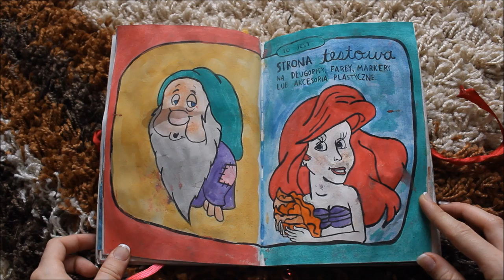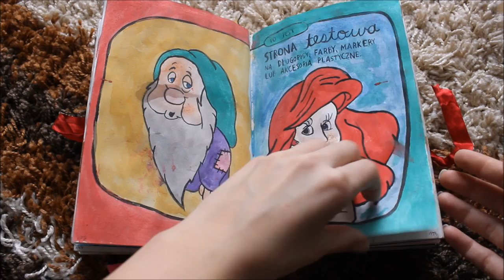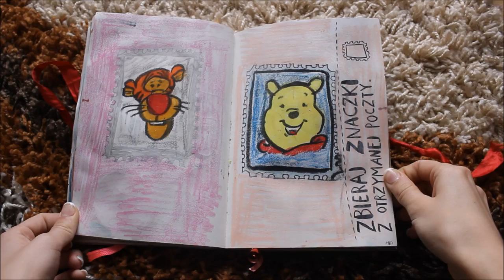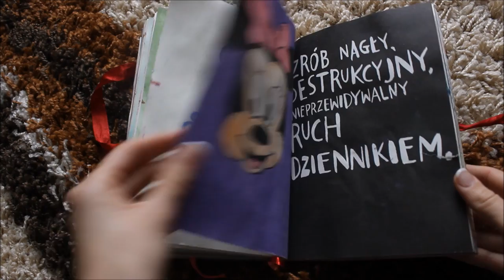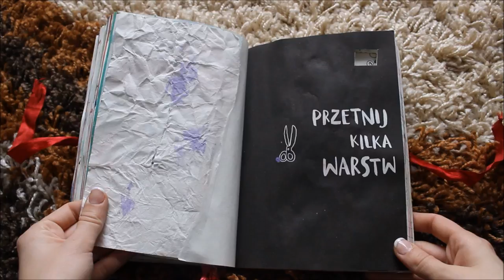FINISHED WRECK THIS JOURNAL #2 // CZĘŚĆ 2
Muzyka:
- Martin Felix Kaczmarski - Girl
- Martin Felix Kaczmarski - We Got Young Love

BUZIAKI